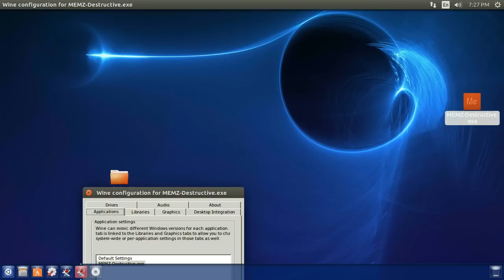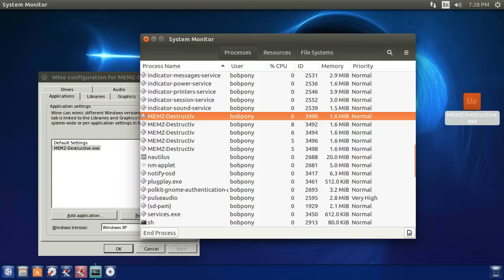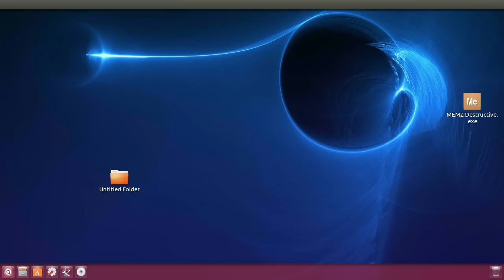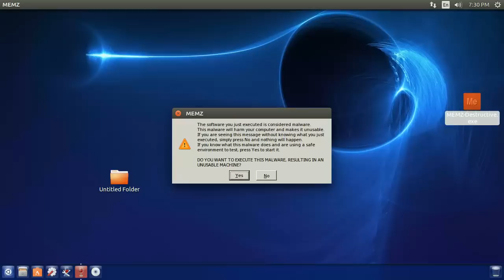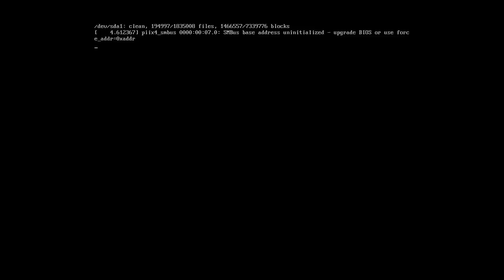Running the MEMZ Trojan on Ubuntu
What happens if you try to run the MEMZ Trojan on Ubuntu using "Wine"?